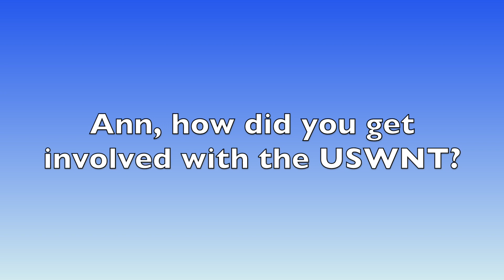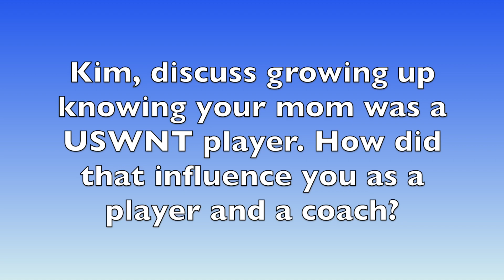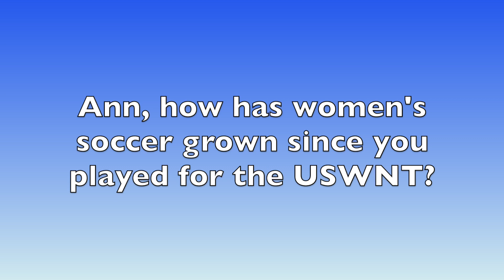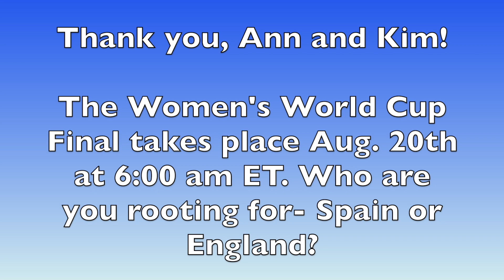Kim and Ann Germain on the Women's World Cup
Ahead of the weekend's World Cup final, DCSC Coaches Ann and Kim Germian share reflections about Women's Soccer and the US Women's National Team. Ann Germain played for the first ever USWNT and both her and her daughter Kim coach Girl's DC Soccer Club Travel teams.